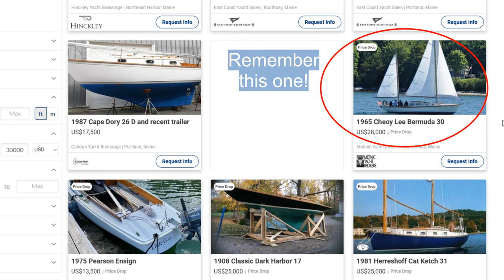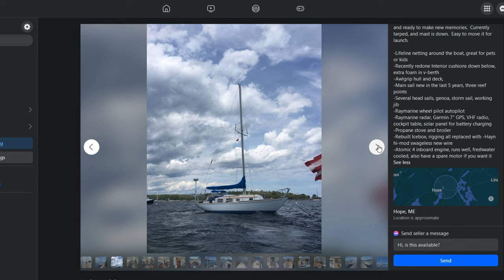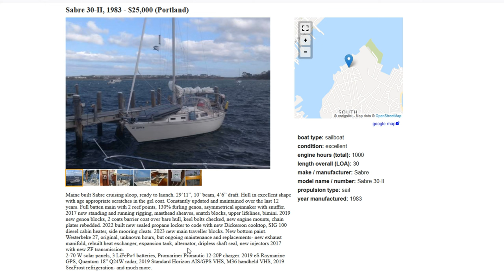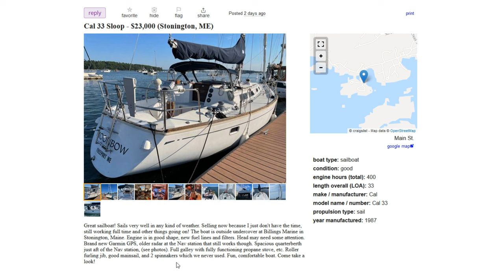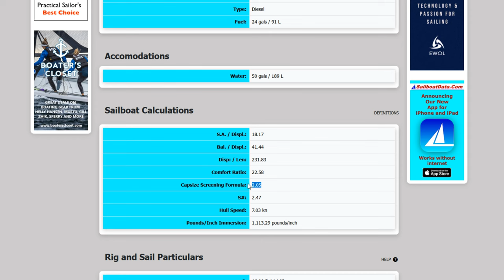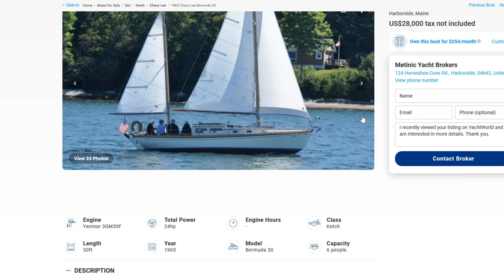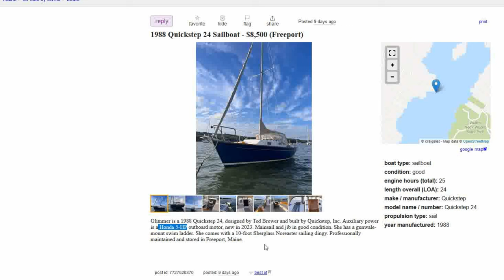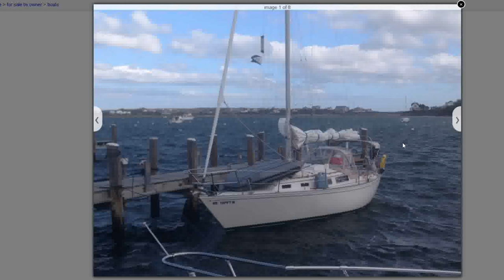The Top 5 Sailboats For Sale Under $25k in Maine | Short & Sweet Edition! Get 'em while they're HOT!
Top 5 Sailboats For Sale Under $25k in Maine | Short & Sweet Edition!

🌊 Searching for a sailboat bargain? Look no further! In this week's episode, we're trimming down our selection to bring you the top 5 sailboats for sale under $25k in Maine! We've condensed the content to keep you hooked while delivering the same fun and insightful recommendations. Prices are dropping, and opportunities abound! Even if you're not in Maine, similar deals might be waiting in your area. Without further ado, let's dive into these fantastic finds! ⛵️✨

Oh, and we have no financial interest in any of these boats!
-BoatFools Sailing